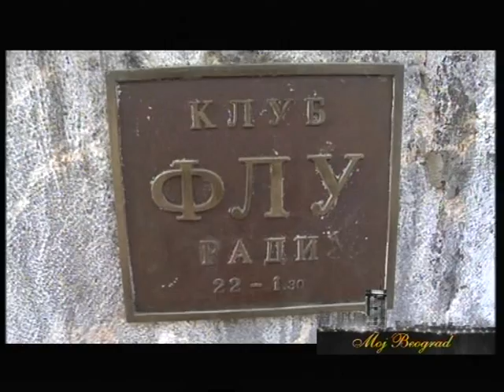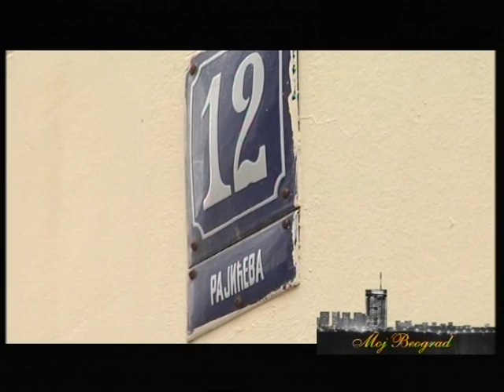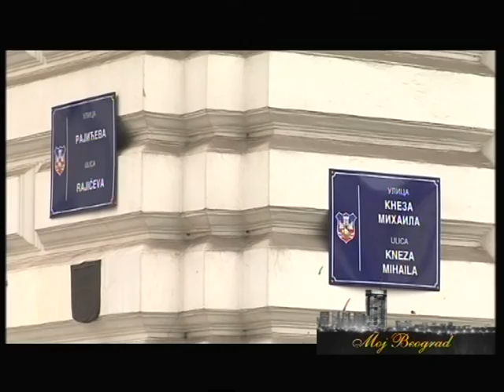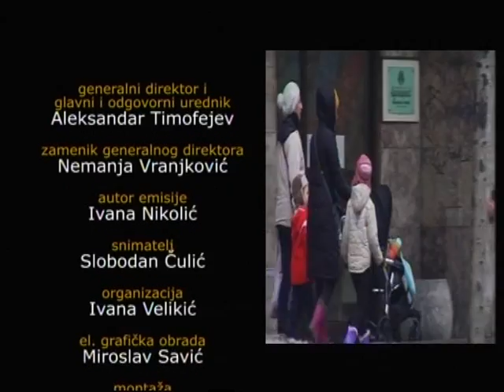Moj Beograd, Petar Ilić Ćirilo